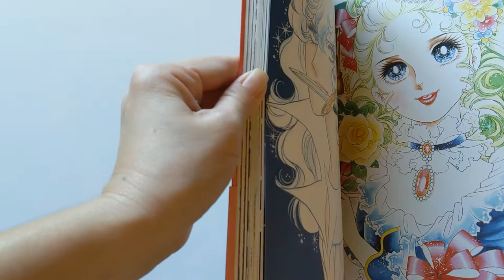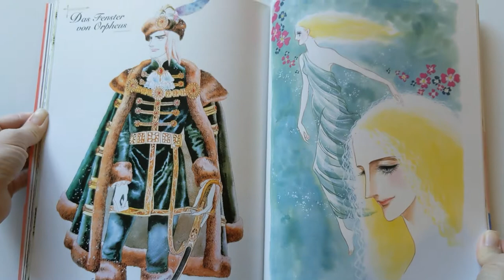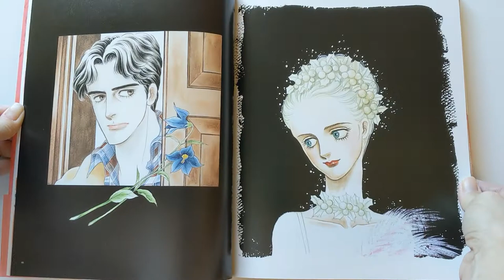Riyoko Ikeda' Poetry and Illustrations - Fantasia Artbook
Published in 2004. This art book is a collection of sample art from Riyoko Ikeda works: Rose of Versailles, Orpheus Window, Dear Brother (Oniisama e), Youko, Paranoia, Psyche, and others.
This art book is one of my favorite art collection of Riyoko Ikeda.